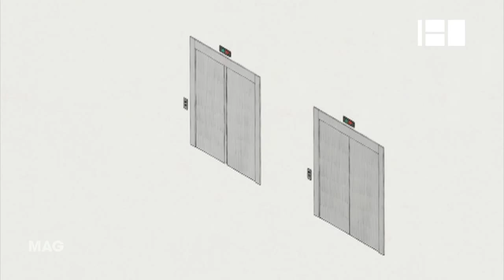Dias 4 e 5 - 19º Curtas Vila do Conde @ canal 180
Uma revisão do 4º e 5º dia do 19º Curtas de Vila do Conde. Ficção, documentários, vídeos musicais, filmes-concerto e muito mais neste que é um dos festivais de cinema mais mediáticos e reconhecidos do panorama nacional e internacional.